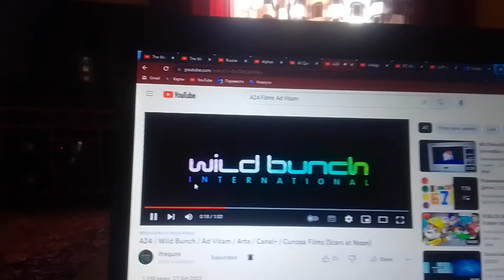Quiver Distribution/Wild Bunch International (On The Evil)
Quiver Distribution / Wild Bunch International Taken Form A Horror Film "On The Evil" (2022)